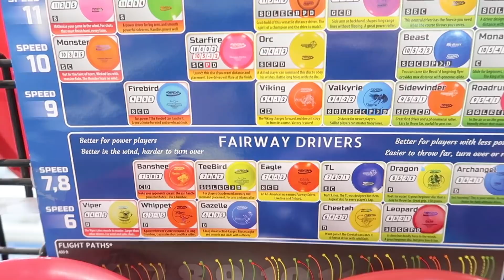FAMILY FUN DAY IN THE WOODS! 🌳🌳🌳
We had such a good family fun day in the woods! Have you ever heard of disc golf???